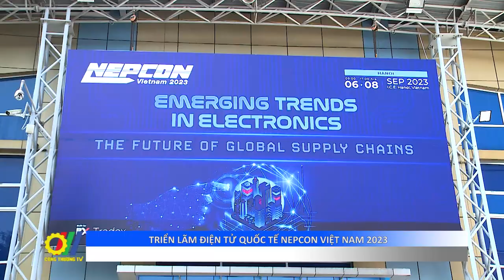Triển lãm điện tử quốc tế NEPCON Việt Nam 2023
Theo các báo cáo từ Tổng Cục thống kê, tổng vốn đầu tư nước ngoài đăng ký vào Việt Nam (FDI) tính đến ngày 20/7/2023 bao gồm cả vốn đăng ký cấp mới, vốn đăng ký điều chỉnh và giá trị góp vốn, mua cổ phần của nhà đầu tư nước ngoài đạt 16,24 tỷ đôla Mỹ, tăng 4,5% so với cùng kỳ năm trước. Trong đó, ngành điện tử cũng có nhiều bước tiến khi xu hướng dịch chuyển đầu tư và sản xuất, tạo cơ hội cho Việt Nam tăng cường thu hút đầu tư FDI, đặc biệt trong lĩnh vực sản xuất chip, gia tăng giá trị nội địa để đóng góp nhiều hơn vào chuỗi cung ứng…